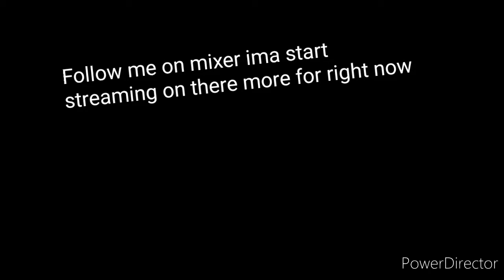Streaming on mixer for a little minute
Mixer.com/Solomaster1000